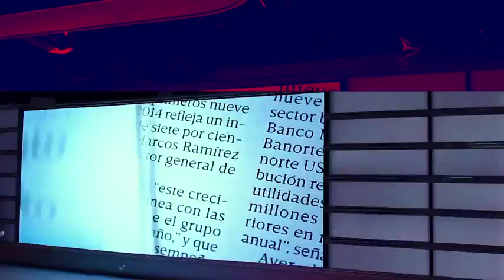Justin Trudeau podría ser hijo de Fidel Castro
El Internet está lleno de mitos urbanos, y uno que ha ganado popularidad en los últimos años es la identidad del verdadero padre del primer ministro de Canadá, Justin Trudeau, que según varias ‘teorías de la conspiración’, apuntan a que sería el fallecido Fidel Castro.

16 de octubre 2017